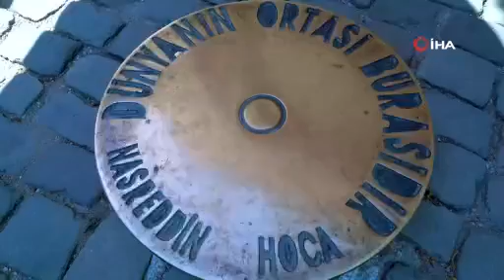Nasreddin Hoca’dan 'Evde Kal' çağrısı